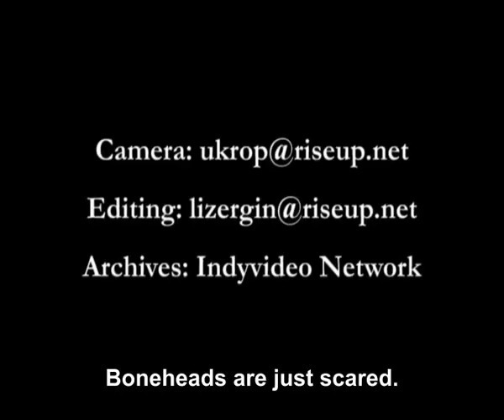Antifascist Attitude 08